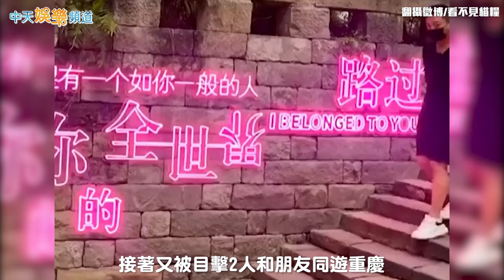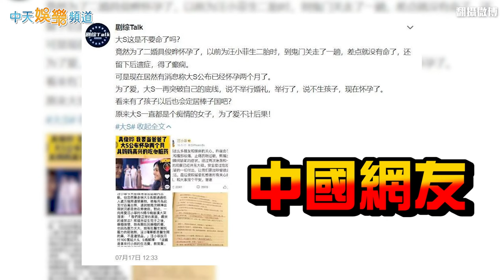【撩星聞】汪小菲直播喊「想讓他們回來」微博瘋傳45歲大S有孕 徐媽傻眼